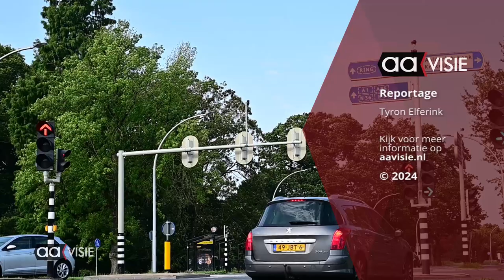Dinsdag 10 september werkzaamheden aan de Wierdensestraat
Op dinsdag 10 september wordt er aan de Wierdensestraat ter hoogte van de kruising Aalderinkssingel gewerkt. Een deel van de Wierdensestraat is afgesloten en het verkeer zal worden omgeleid. Plan je route op tijd en vermijd mogelijke vertragingen.